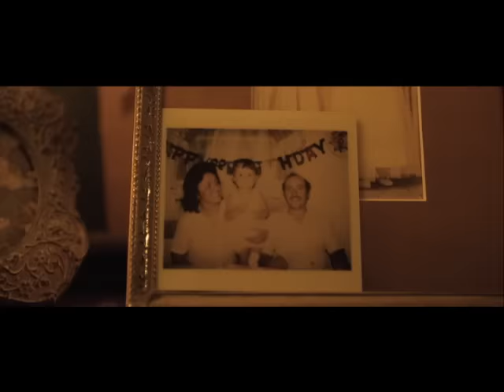"Let It Go" by Cavo - Official Music Video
- Official video for the single "Let It Go" taken from the Reprise Records release Bright Nights Dark Days.

Directed by Noble Jones